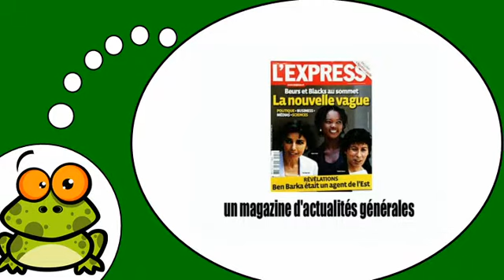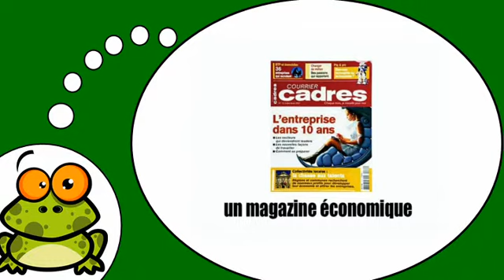وأنا أتكلم الفرنسية = المجلات والصحف # 1